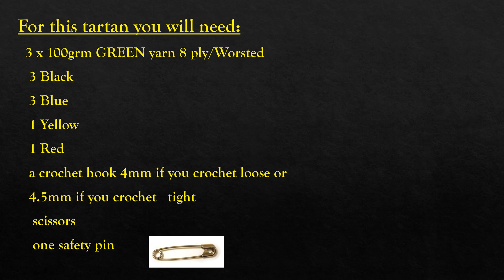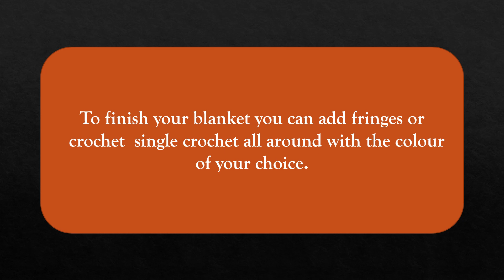FORSYTH CROCHET TARTAN